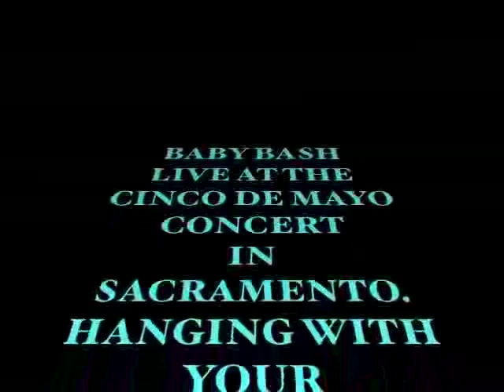BABY BASH LIVE IN SAC AT THE CINCO DE MAYO.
BABY BASH LIVE AT THE CINCO DE MAYO IN SACRAMENTO 2009.  BOMBAY AKA MR VIP IS ON THE STAGE .. FILMED AND PUT ON YOUTUBE BY ON THE GO PRODUCTIONS INDEPENDENT FILM COMPANY.. SEARCH OR SEARCH OTGDVDS ON YOUTUBE .